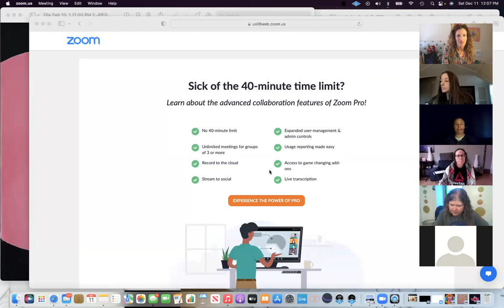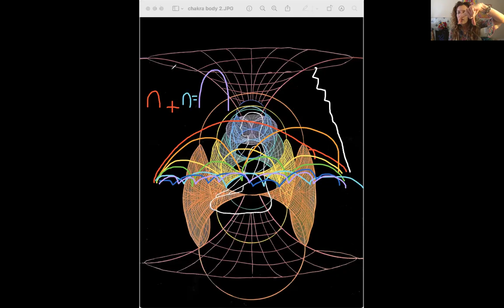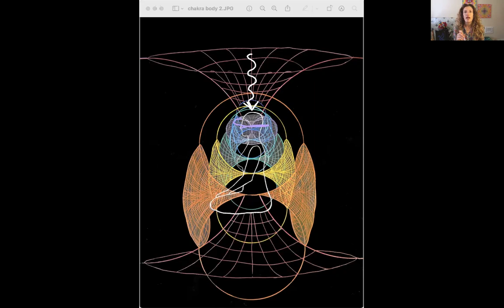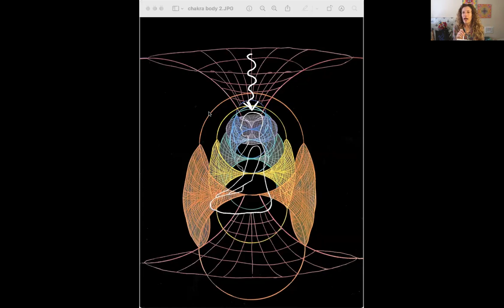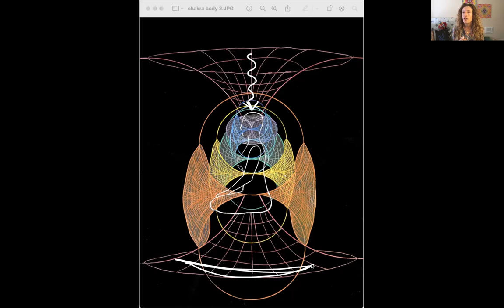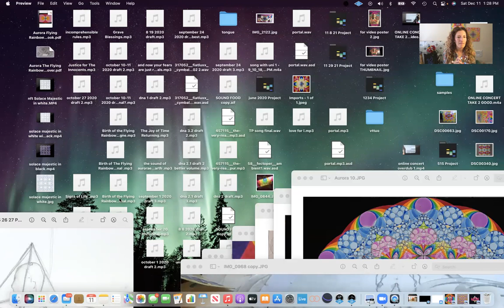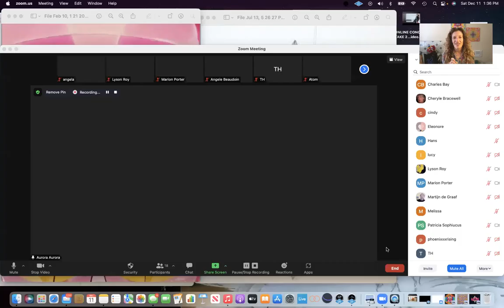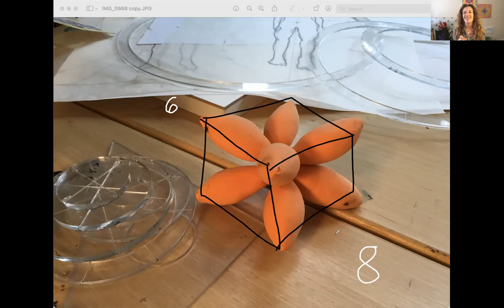Lesson 1, Levels 1&2 Lessons for Full Spectrum Humans 2021:2022